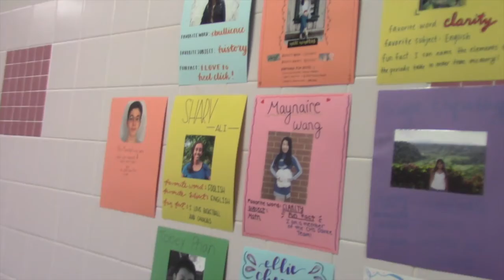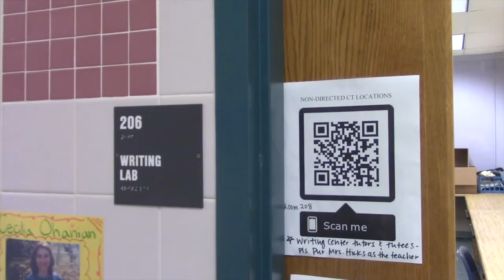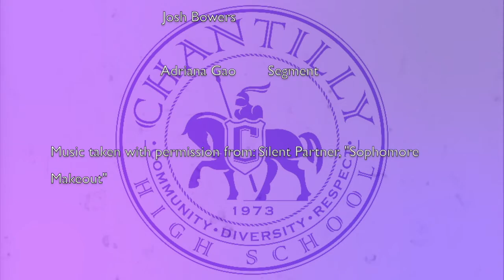11 15 18 (Writing Center)